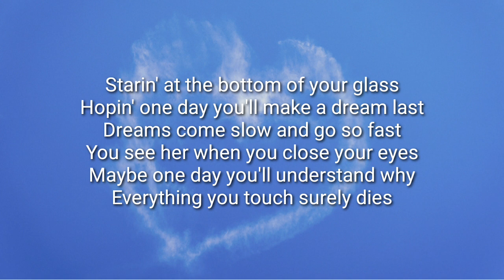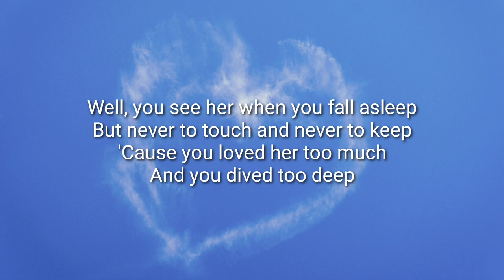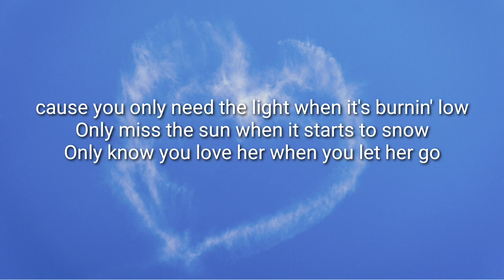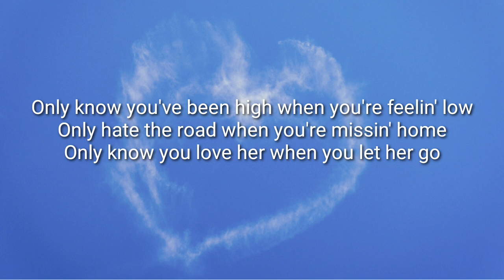Let her go - Passenger (vocals Only+lyrics)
Assalamualaikum, everyone!

We are aware that music is considered haram. However, we understand that the current generation is deeply immersed in it, making it challenging for them to refrain from listening to music.
This channel offers a solution by extracting the vocals from your favorite songs, removing the musical instruments. This way, you can still enjoy the singer's voice while keeping a distance from the haram elements.
We are always ready to bring your favorite songs to you.
Keep an eye on this channel for more updates.

Well, you only need the light when it's burnin' low
Only know you've been high when you're feelin' low
Starin' at the bottom of your glass
Hopin' one day you'll make a dream last
Dreams come slow and go so fast
But you only need thе light when it's burnin' low
Only know you lovе her when you let her go
Starin' at the ceilin' in the dark
Same old empty feelin' in your heart
And you let her go, oh-oh-oh, oh-oh

"Let her go" by Passenger.Song without music (vocal only+lyrics). From Singers Unplugged.

Directed and produced by Dave Jansen...